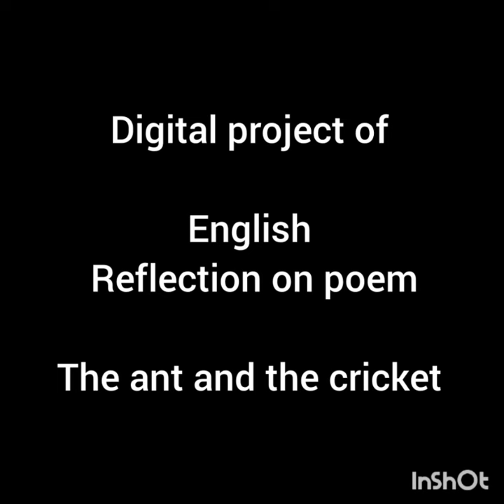Dikshas reflection on the poem 8thA,ass. by Daizy sharma TGT ENG PMShriJNV Ynr